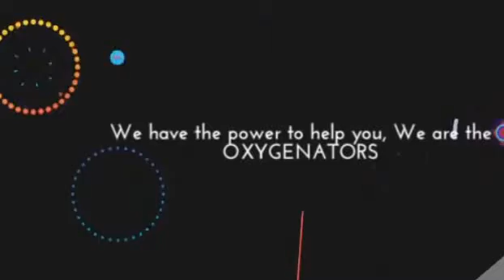SANSO Intro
What is INNOVATION & IMAGINATION for us, see this to have a glimpse of it.